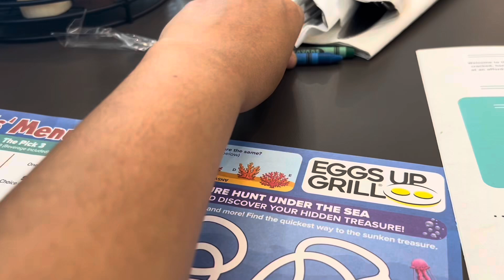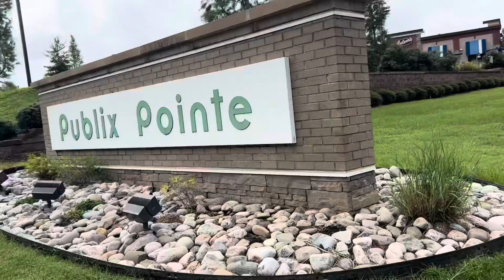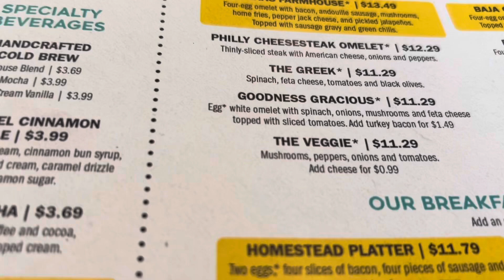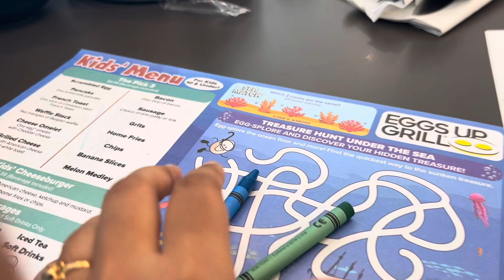ঋভু খুব রেগে গেলো মা বাবার ওপর। আজ হল মা ছেলের Brunch date. @mile-mishe.